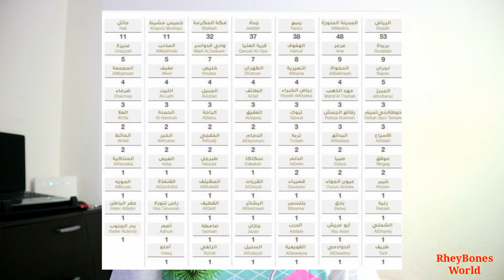🔴OCTOBER 30, 2020: BAGO AT MAHALAGANG UPDATE PARA SAYO KABAYAN SA PILIPINAS, SA SAUDI AT BOUNG MUNDO